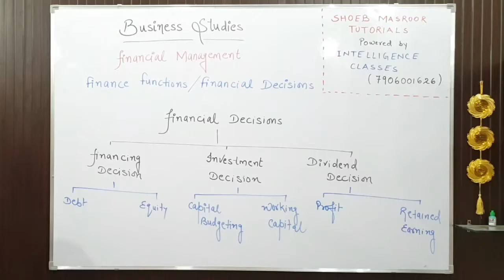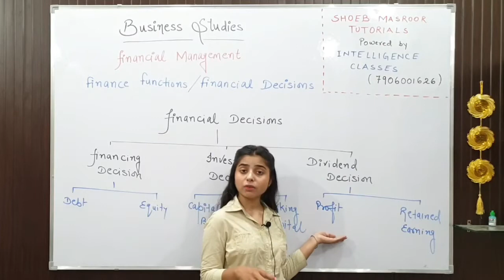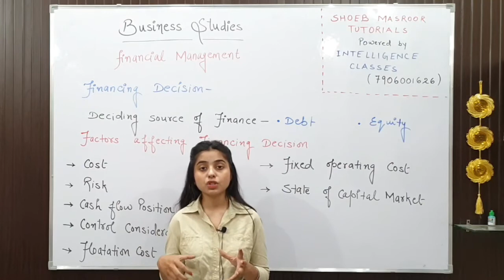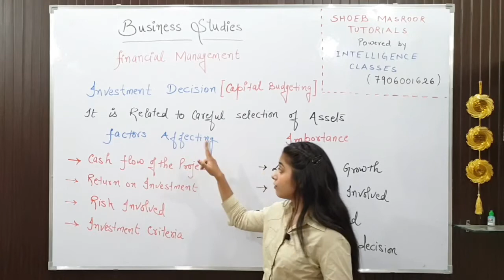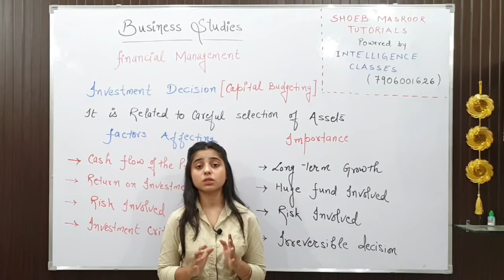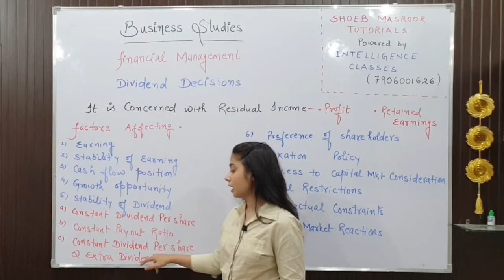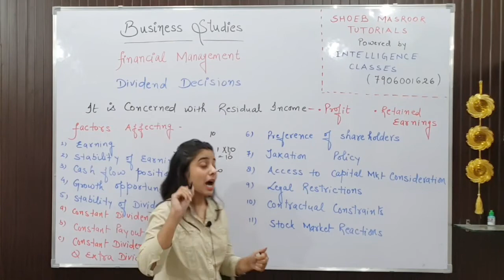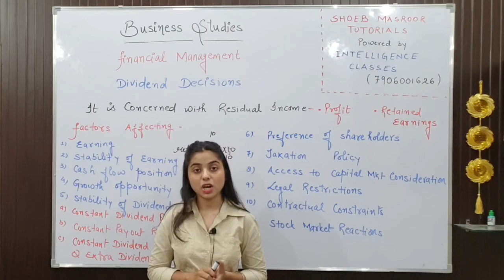Financial Decisions | Financial Management - Chapter 9 - Business Studies | Class 2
Financial Decisions
Financing Decisions
factors affecting Financial Decisions
Investing Decisions (Capital budgeting)
factors affecting investing Decisions
importance of investing Decisions
Dividend Decision
factors affecting dividend Decisions
are discussed in the lecture.

0:00 Introduction to Financial Decisions
3:48 Financing Decisions & factors affecting Financial Decisions
8:30 Investing Decisions (Capital budgeting)
11:33 factors affecting investing Decisions
13:50 importance of investing Decisions
15:28 Dividend Decision & factors affecting dividend Decisions

Business Studies -